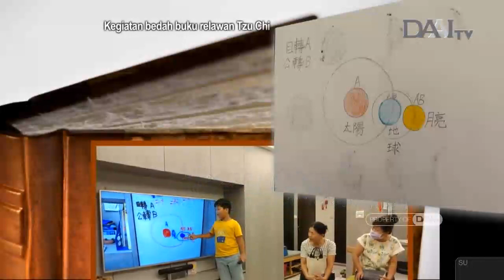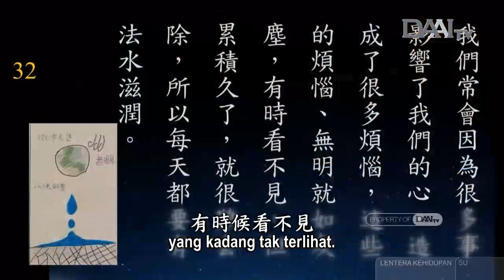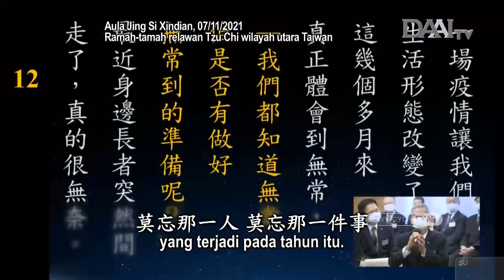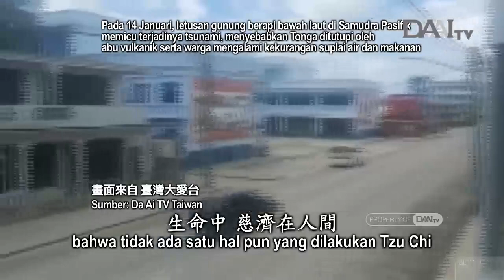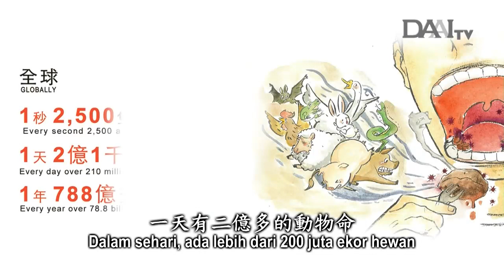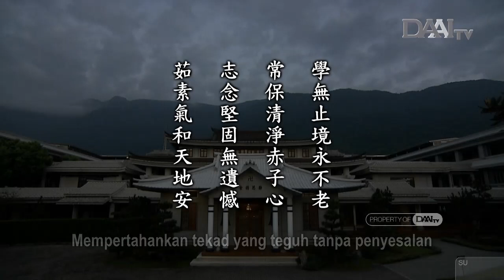Lentera Kehidupan 20220501 志念堅固奉道行 Menjalankan Ajaran dengan Tekad yang Teguh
Lentera Kehidupan – 01 Mei 2022
Disiarkan di Stasiun Televisi Cinta Kasih DAAITV INDONESIA :

Sinopsis:

Kehidupan ini penuh penderitaan. Banyak bencana alam dan bencana lainnya yang memang disebabkan oleh ulah manusia. Pencemaran terjadi di mana-mana dan pemanasan global makin meningkat. Ada beberapa faktor penyebabnya. Tentu saja, semua itu karena populasi manusia yang meningkat dengan sangat cepat. Kini, populasi dunia telah hampir mencapai delapan miliar. Mengapa semua orang perlu mengenakan masker sekarang? Karena udara yang kita hirup mengandung virus. Saat ini, kita semua harus meningkatkan kewaspadaan. Ketika kita melindungi diri sendiri, sesungguhnya kita juga melindungi orang lain. Master Cheng Yen selalu berkata bahwa tidak ada obat mujarab untuk pandemi kali ini. Obat mujarab yang sesungguhnya ialah pola makan vegetaris.